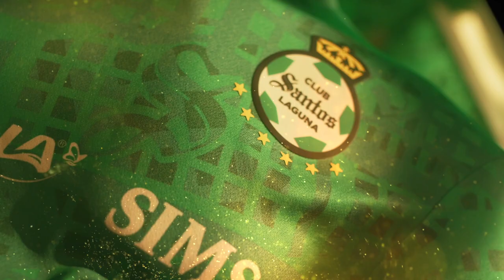Jersey Edición Especial - Día de Muertos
Un homenaje a los Guerreros que nos enseñaron a defender nuestros ideales, a ser fieles a nuestra esencia y a nuestros colores.

Hoy no están presentes con nosotros, pero en cada batalla los tenemos cerca del corazón.

Presentamos nuestro Jersey Edición Especial Día de Muertos.